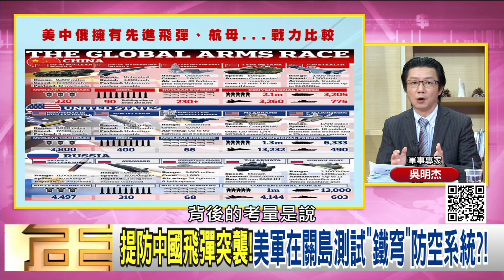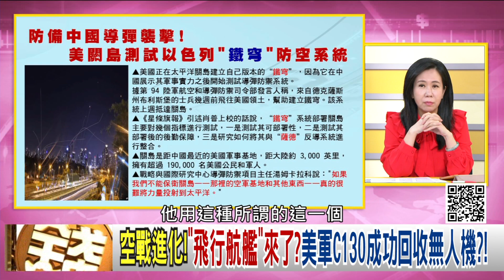精彩片段》吳明杰:快速打擊解放軍...【年代向錢看】2021.11.10